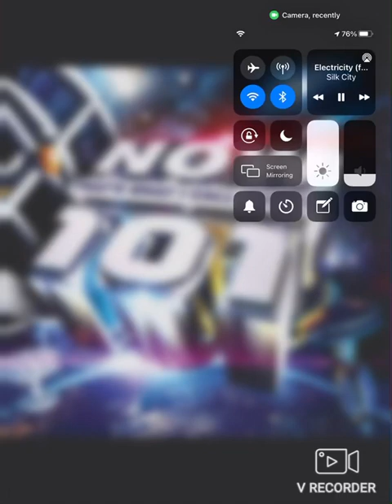Electricity (feat. Diplo, Dua Lipa & Mark Ronson) - Radio Edit